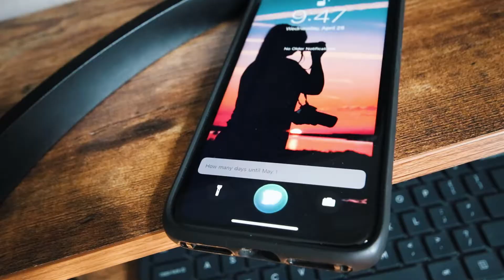In Motion - A Movie by Clayton Edwards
This is a movie compiling the last 14 days before my move to UCF. I added little bits and pieces of my life to tell the story of me getting to Orlando.